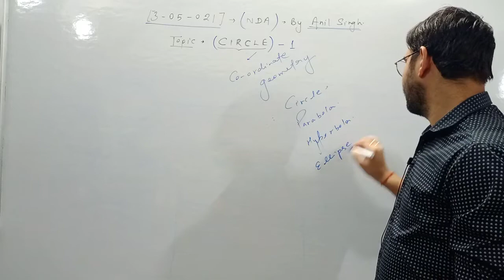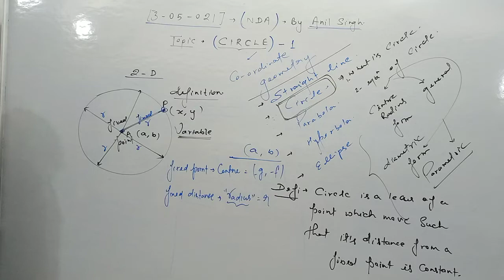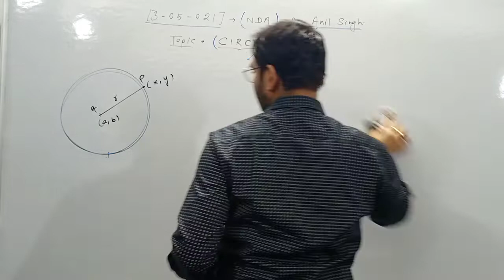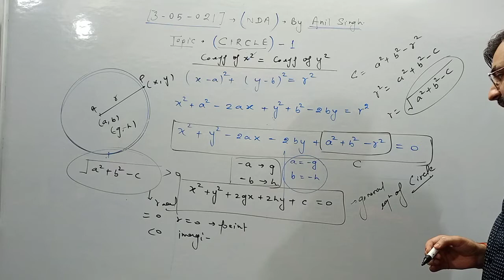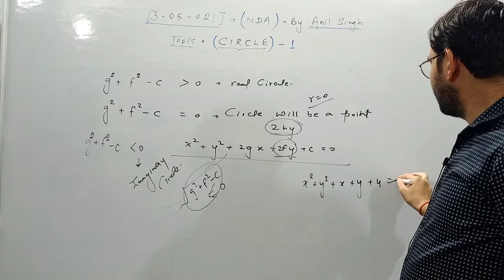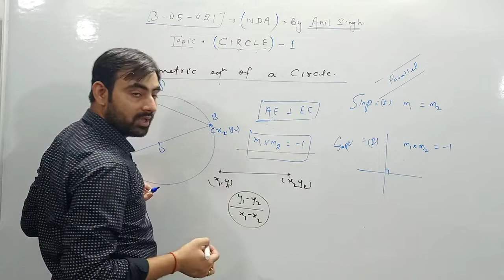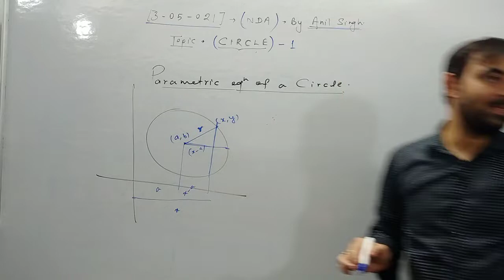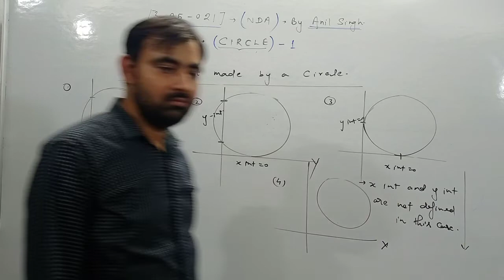03/05/2021 Maths For NDA/CDS By ANIL SINGH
Topic-Circle-1